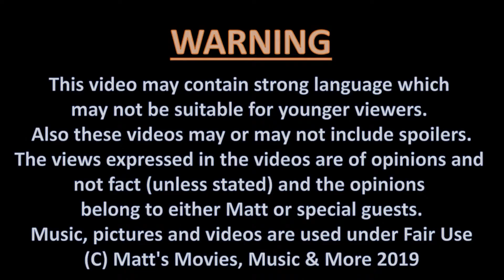MMMM - Matt's Reviews: Episode 15 - SWEET SIXTEEN [1983]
Here's my review on the 1983 Horror Slasher, Sweet Sixteen starring Bo Hopkins, Susan Strasberg & Patrick Macnee and directed by Jim Sotos.